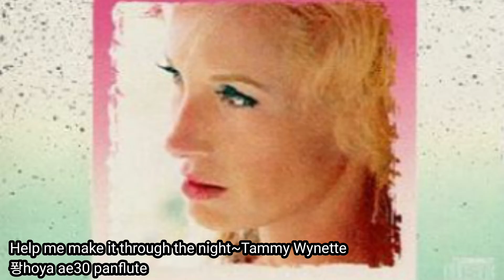Help me make it through the night(Tammy Wynette~퐝hoya ae30 panflute)